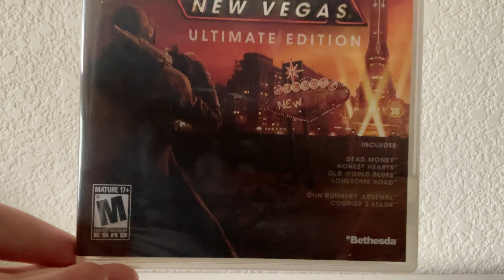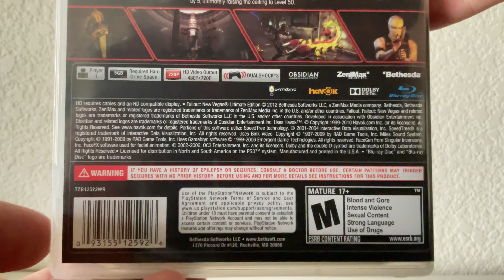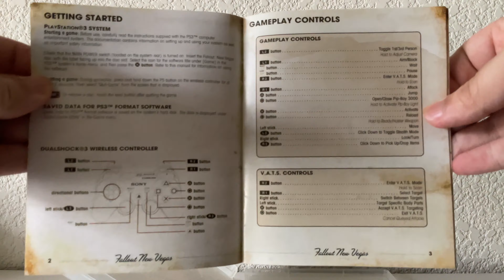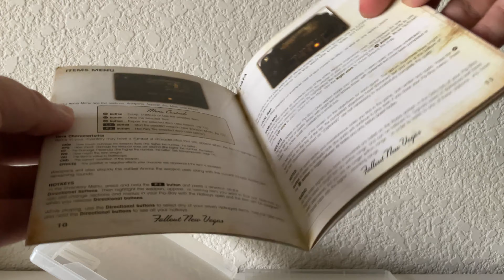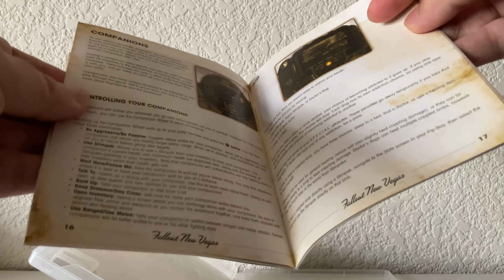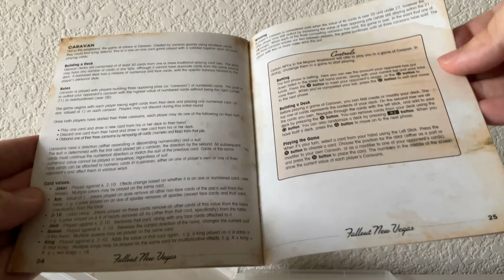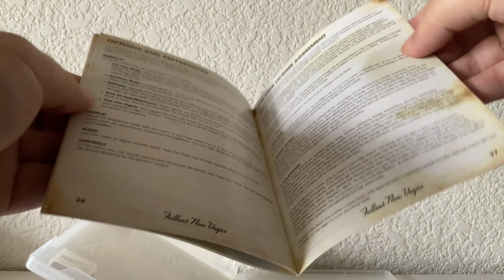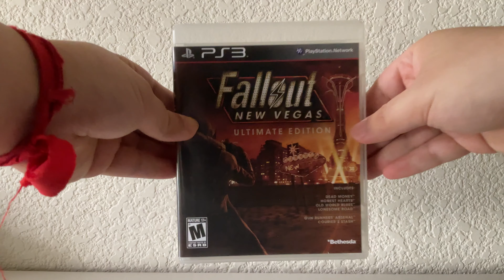Fallout: New Vegas Ultimate Edition (PS3) Unboxing - The Lunarlight Vault #133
I blame my brother for having me dig this one up. He had me find my cables, controller and his old PS3 just so he could play it. PS3 game streaming is no replacement for the real thing!

After as much time and effort I put into Fallout 3, I never found the desire to play this spinoff. It’s a similar feeling I had with Skyrim. These Bethesda games demand hours and hours of attention, so by the end of it, you tend to burn out completely. It’s like I’ve had my fill of this content to last a lifetime, and starting up any new game of a similar style just doesn’t hit in a way it did when it was new. Plus, the nostalgia isn’t there for me either.

Still, would I ever play this for the platinum trophy? I’d never rule that out!